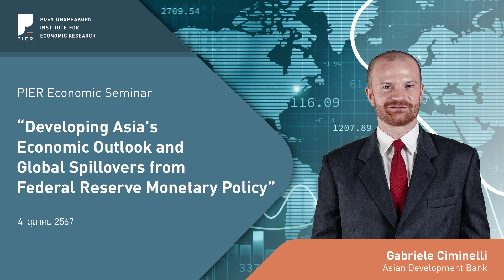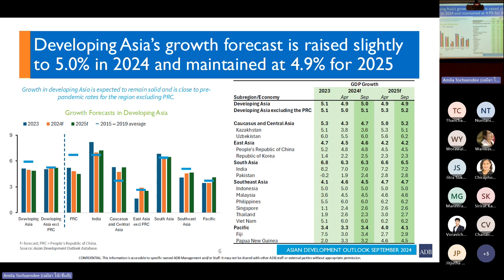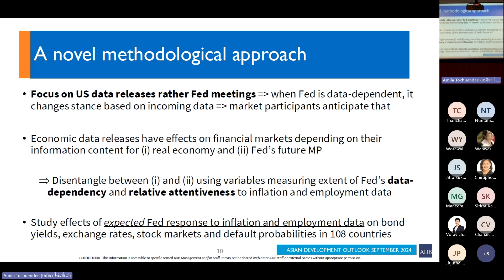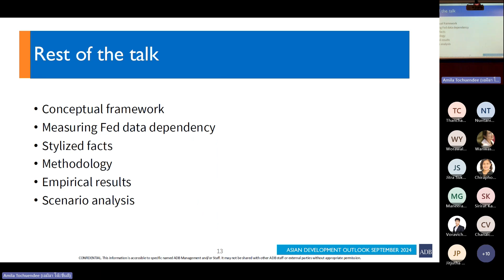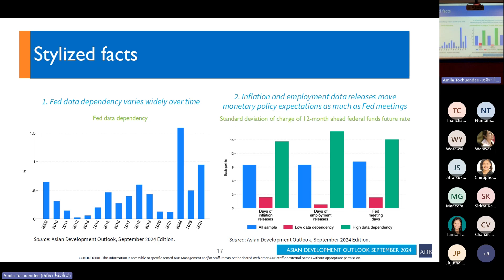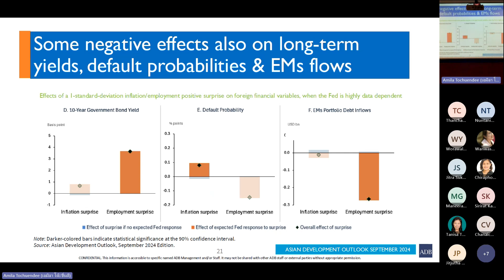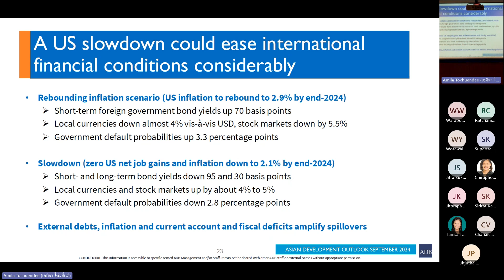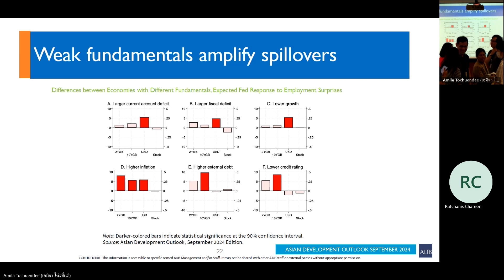Developing Asia's Economic Outlook and Global Spillovers from Federal Reserve Monetary Policy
PIER Economic Seminar ในหัวข้อ “Developing Asia's Economic Outlook and Global Spillovers from Federal Reserve Monetary Policy” โดย Gabriele Ciminelli จาก Asian Development Bank

📌เข้าชมสไลด์ประกอบการบรรยายได้ที่